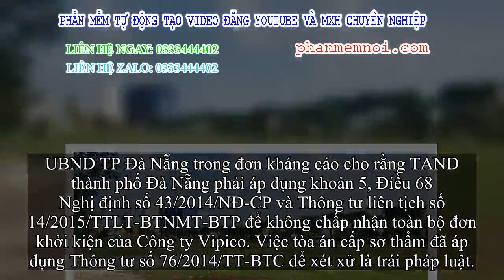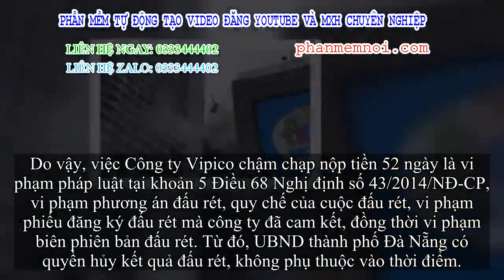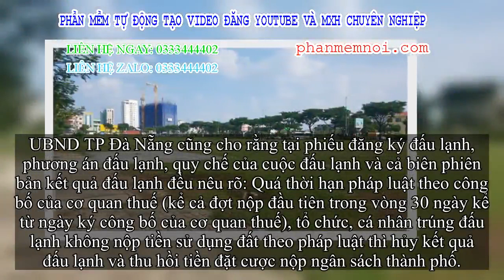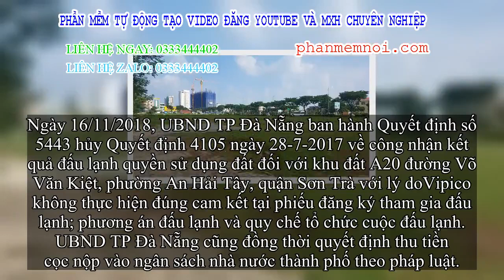✅ Thua kiện doanh nghiệp, chính quyền Đà Nẵng gửi đơn kháng cáo lên Tòa án